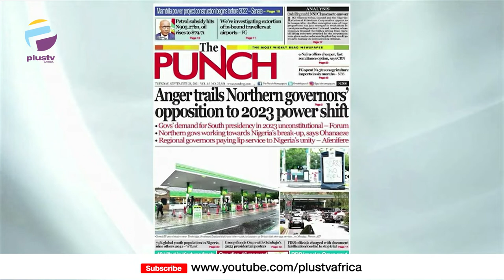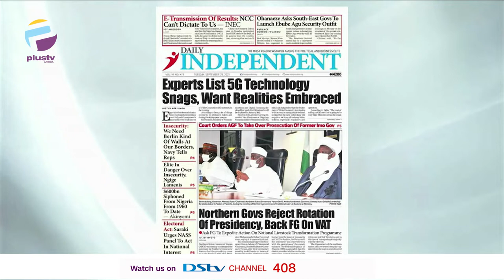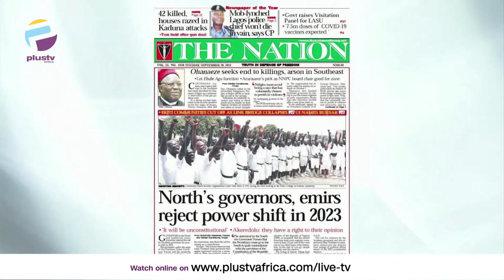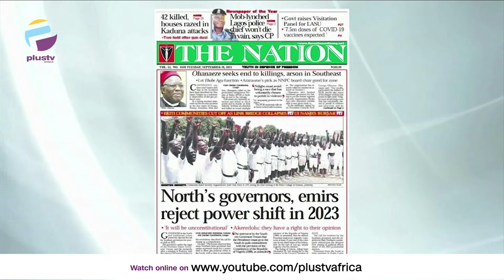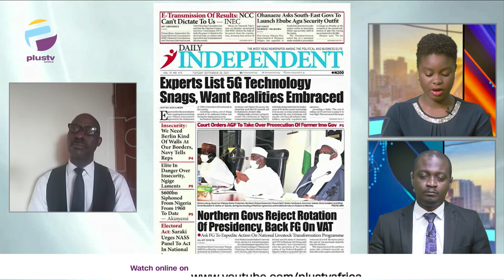North's Governors, Emirs Reject Power Shift In 2023 | OFF THE PRESS